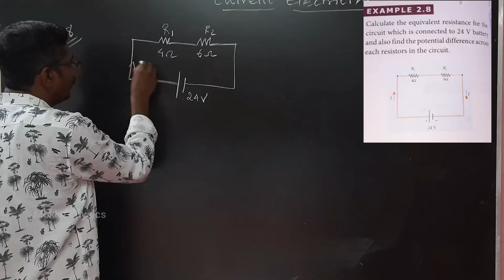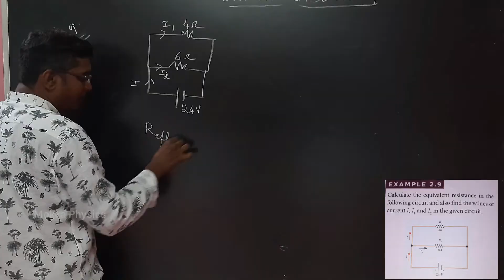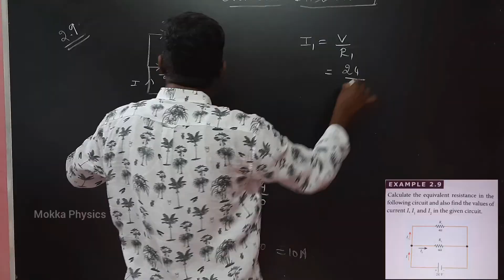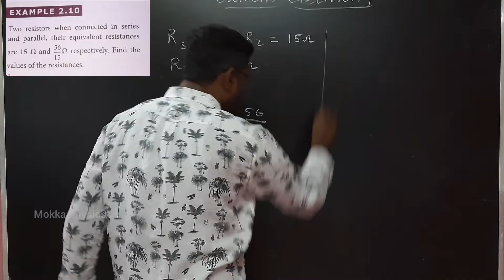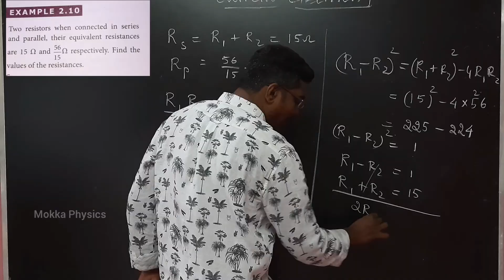12th Physics | Ln-2 | Example Problem | 2.8,2.9 & 2.10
Hello friends..
              Current Electricity